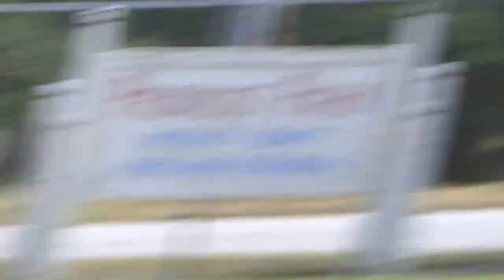2013-03-30- Miami Key Biscayne Penyrheol School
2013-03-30- Miami Key Biscayne Penyrheol School